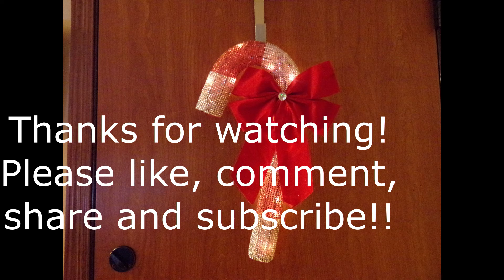|| Dollar Tree DIY GLAM Candy Cane Wreath With Lights ||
This is another quick & easy and budget friendly DOLLAR TREE diy.